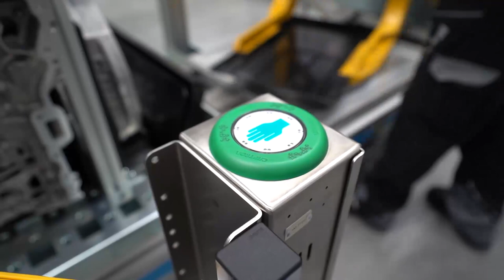Wirtualne zwiedzanie fabryki silników Mercedes-Benz Manufacturing Poland w Jaworze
Wirtualne zwiedzanie fabryki silników Mercedes-Benz Manufacturing Poland w Jaworze podczas konferencji prasowej online: Mercedes-Benz: Mobility today and tomorrow / Co nowego w Mercedesie?". 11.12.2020

ENG: Virtual tour of the Mercedes-Benz Manufacturing Poland engine factory in Jawor during the online press conference: Mercedes-Benz: Mobility today and tomorrow / What's new at Mercedes? ". 11/12/2020